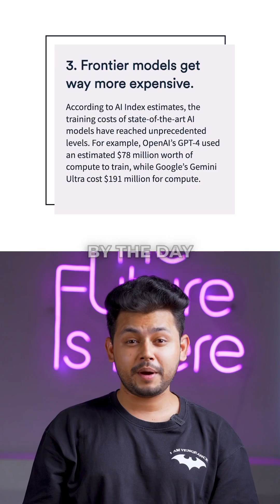Wake Up, India: You Are Losing the AI Race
Are we letting the AI revolution slip through our fingers? Discover what the latest AI Index Report from Stanford University reveals about India's position in the global AI race. Why is India trailing behind the US, Europe, and China in AI developments? What does it take to lead in AI innovation, and how can India leverage its vast AI talent pool? In this video, we delve into the crucial aspects of AI benchmarks, funding challenges, and the potential pathways to transform India into a global AI powerhouse.

Learn how AI enhances worker productivity and why India's skill penetration is a unique advantage yet to be fully utilized. It’s time for action—more research funding, effective corporate-academic partnerships, and a streamlined government approach. Don’t let India miss out on the AI revolution—watch, learn, and spread the word."

Host: Vikram Singh Chandel
Editor: Supreeth Prabhu
Cinematographer: Avinash Kalra | Adnan Wasee